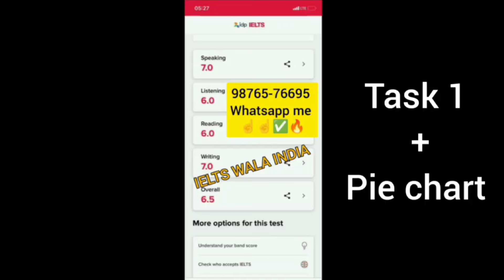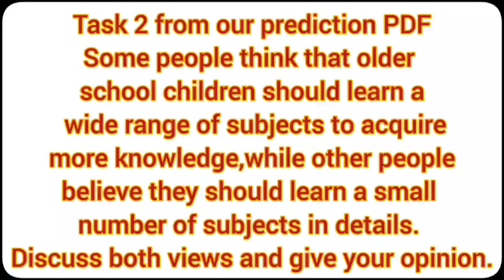27 july Ielts exam answers and review | 27 july ielts exam answer key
27 july Ielts exam answers and review | 27 july ielts exam answers | 27 july ielts exam answer key

27 july ielts exam answers,
27 july ielts exam prediction,
27 july ielts exam review,
27 july ielts exam 2024,
27 july ielts exam prediction 2024,
27 july ielts prediction,
27 july Ielts exam answers and review,
27 july ielts exam reading listening answers,
27 july ielts exam answers,
27 july 2024 ielts exam answers,
27 july 2024 ielts exam review,
27 july 2024 ielts exam level,
27 july ielts exam answers,
27 july ielts exam review,
27 july ielts exam level,
27 july 2024 ielts exam reading answers
27 july 2024 ielts exam listening answers
27 july ielts exam reading answers
27 july ielts exam listening answers
27 july Ielts exam evening slot answers and review,
27 july exam listening and reading answers
27 july ielts exam review

3 august ielts exam prediction
8 august ielts exam prediction
17 august ielts exam prediction
24 august ielts exam prediction
31 august ielts exam prediction
3 august ielts exam prediction 2024
8 august ielts exam prediction 2024
17 august ielts exam prediction 2024
24 august ielts exam prediction 2024
31 august ielts exam prediction 2024

makkar sep to dec 2024 new speaking cue cards
makkar sep to dec 2024 final version speaking pdf
easy ielts exam in august 2024
August ielts exam dates,
which date is best for august ielts exams 2024
which date will be easy in august 2024 which date will be difficult for august ielts exams
August month ielts exam dates,
difficult IELTS exam date in august 2024
easy ielts exam dates in august 2024
best ielts exam date in august 2024,
best date to fill ielts exam in august 2024,
best date to give ielts exam in august
best date for ielts exam in august 2024,
August 2024 best date for ielts exam,
which date is best for ielts exam in august 2024
August IELTS Prediction 2024
Best IELTS Date august 2024 ielts exam

27 july Ielts exam evening slot review,
27 july Ielts exam evening slot listening and reading answers,
27 july exam evening slot review,

 evening slot answers and review,
27 july exam listening and reading answers

27 july ielts exam Answers,
20 july 2024 evening slot answers,
20 july lelts exam evening slot Listening test answers,
20 july ielts exam evening slot reading answers,
20 july ielts exam evening review,
20 july ielts exam evening,
20 july ielts exam evening slot all answers,
20 july ielts exam evening slot complete answers

Which ielts exam is easy in august 2024
best ielts exam date of august 2024